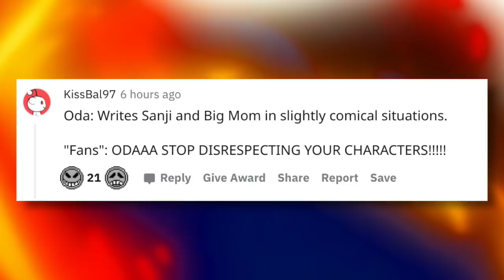The Dramatic Delusion of Big Mom | One Piece Rant | Grand Line Review